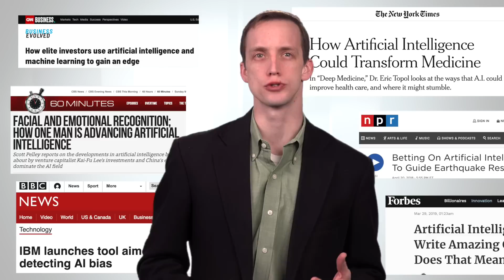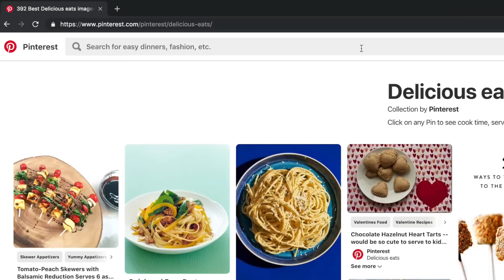A.I. Explained (in 3 minutes) | New Series on Artificial Intelligence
We've interviewed a whole panel of business leaders and entrepreneurs to ask how they are actually using and applying A.I. in their business today. We started with one simple question... explain what is Artificial Intelligence?

This video is just a taste of our new series focused on Artificial Intelligence (including Machine Learning and Natural Language Processing). We are exploring how it's being utilized in business today and how it will be used in the near future.

Are you an expert, entrepreneur or business leader utilizing A.I. in your business today? We want to know you! Please give us a shout.